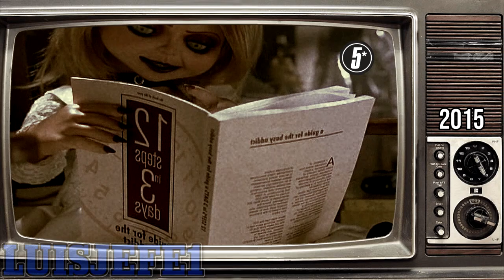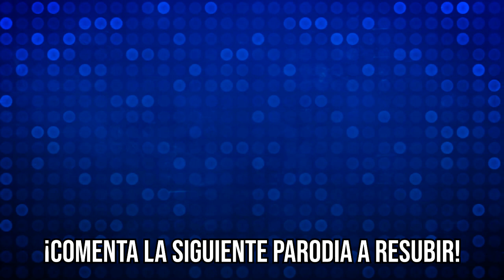Chucky el Muñeco Estocástico 2 - Luisjefe1Vlogs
¿Te gustó el video? ¡Sigue mis transmisiones en Twitch

Luisjefe1 Chucky abandona a su familia para recuperar su esoterismo.